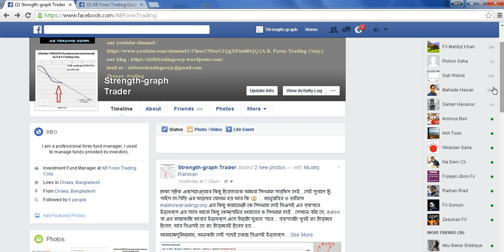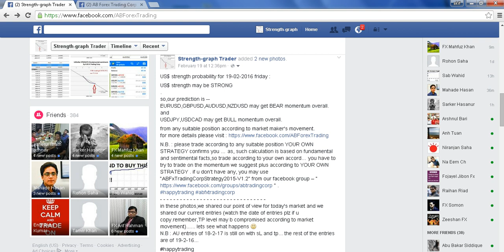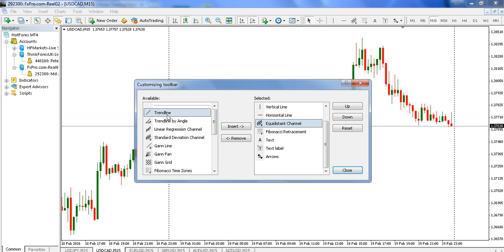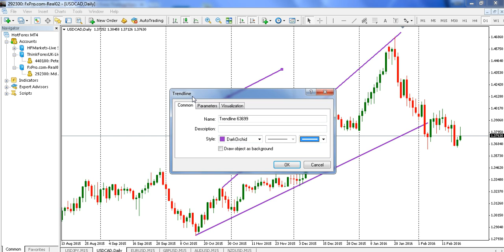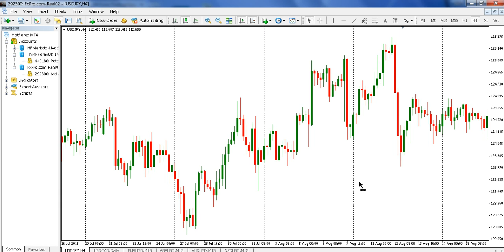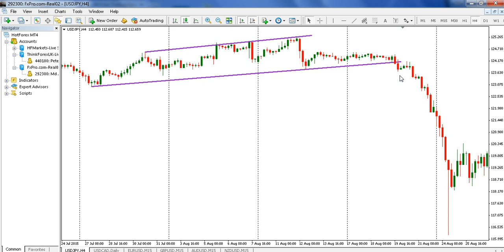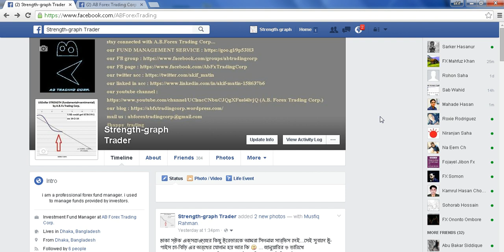ABFX Trendline Bengali Tutorial 01 22-02-2016 12:10 AM gmt+6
ট্রেন্ডলাইন আসলেই কতটুকু কার্যকরি ???

ট্রেন্ডলাইন সম্পর্কে আমাকে একজন জিজ্ঞ্যাসা করলেন, কিভাবে এটা ব্যাবহার করে ট্রেড করা যায়। এর পূর্বেও আমাকে ইনবক্স করেছেন আরেকজন এই ব্যাপারে জানতে। চেষ্টা করেছি, নতুন ট্রেডারদের জন্য ট্রেন্ডলাইন সম্পর্কিত একটি টিউটোরিয়াল ভিডিও তৈরী করার। ফরেক্স মার্কেটে ৫ বছরের অভিজ্ঞতার আলোকে ট্রেন্ডলাইন সম্পর্কে যতটুকু জেনেছি ও যতটুকু আমার কাজে লাগে, ততটুকুই শেয়ার করলাম।

এই ব্যাপ্রে অভিজ্ঞ্য যারা আছেন, তাদের বিজ্ঞ মতামত আশা করছি... আর যারা শেখার জন্য ভিডিওটি দেখছেন, তাদের কোন প্রশ্ন থাকলে আমাকে সরাসরি ইনবক্স করতে পারেন